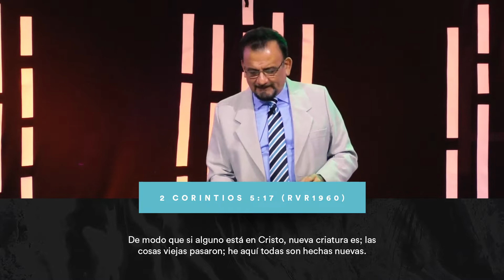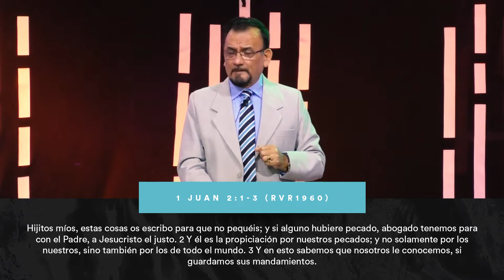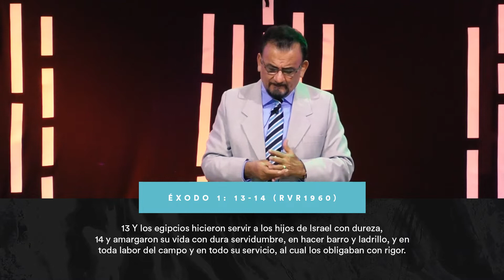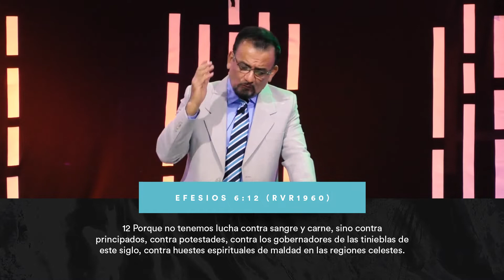La Ministración de los Santos - Pastor. Fredy Molina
Esperamos que este vídeo sea de edificación para tu vida.